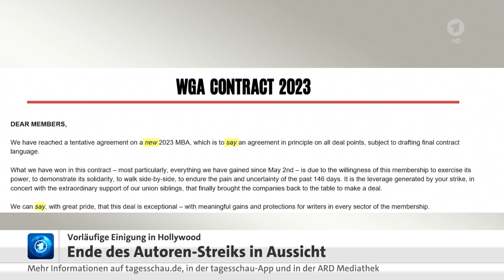25 September 2023 Tagesschau in 100 Sekunden